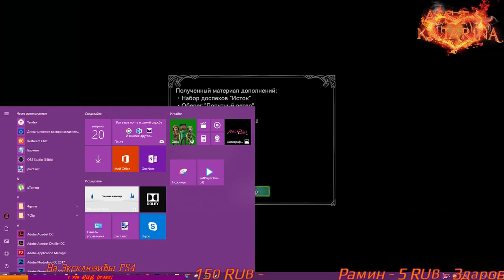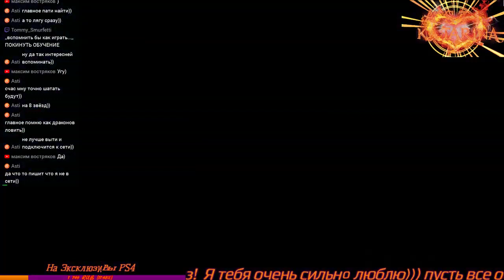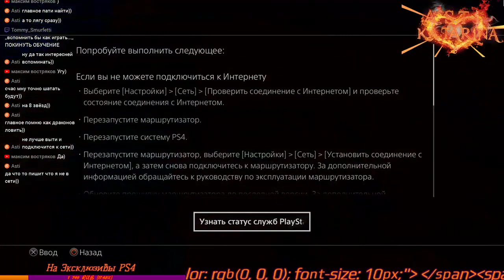Monster Hunter World Online PS4 PRO